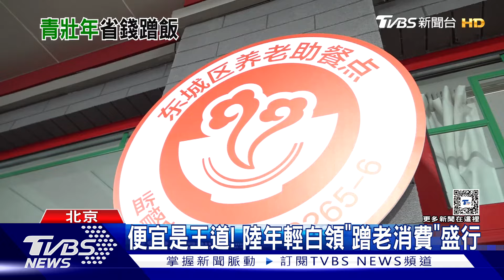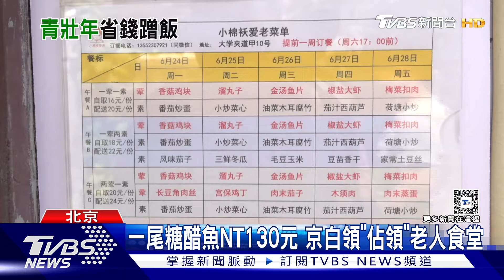便宜是王道! 陸年輕白領「蹭老消費」盛行｜TVBS新聞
全球多數國家經濟成長放緩，中國大陸也不例外。在生活壓力劇增情況下，青壯年出現「蹭老式」消費現象。上班族用餐時間不再點外送、或是到餐廳，而是選擇到有官方補助的「老人食堂」吃飯。同樣有魚有肉，每一餐卻能省下一半的錢。